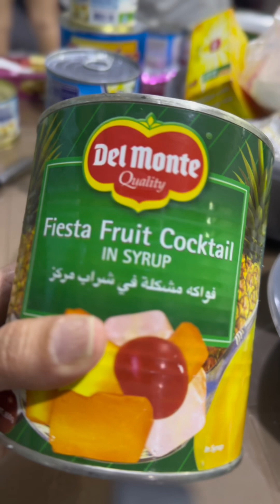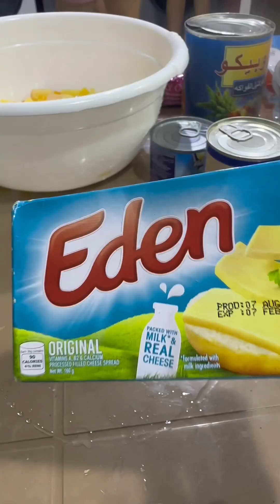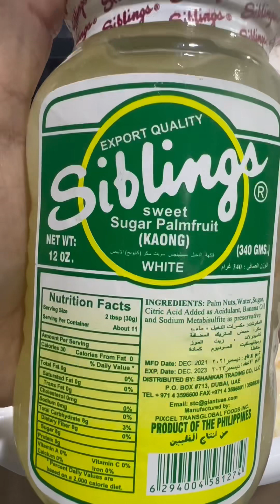Buhay OFW in Dubai